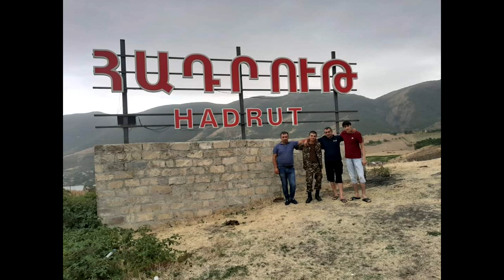Suro Petrosyan -- Erik Petrosyani Hishatakin /// New 2023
Arrangement --- Hovhannes Galoyan(Kitay)
Lyrics -- Artur Petrosyan
Video -- Hovhannes Armenakyan
Special thanks Petrosyan Studio